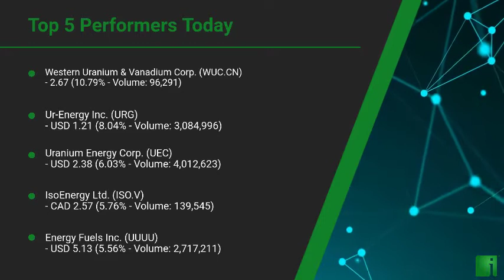InvestorChannel's Uranium Watchlist Update for Friday, August, 27, 2021, 16:00 EST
Watchlist Companies:
- Western Uranium & Vanadium Corp. (WUC.CN)  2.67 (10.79%)\n- Ur-Energy Inc. (URG) USD 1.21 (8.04%)\n- Uranium Energy Corp. (UEC) USD 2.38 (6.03%)\n- IsoEnergy Ltd. (ISO.V) CAD 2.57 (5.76%)\n- Energy Fuels Inc. (UUUU) USD 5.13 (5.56%)\n- NexGen Energy Ltd. (NXE) USD 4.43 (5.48%)\n- Fission 3.0 Corp. (FUU.V) CAD 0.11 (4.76%)\n- Mega Uranium Ltd. (MGA.TO) CAD 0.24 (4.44%)\n- GoviEx Uranium Inc. (GXU.V) CAD 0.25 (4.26%)\n- Anfield Energy Inc. (AEC.V) CAD 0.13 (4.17%)\n- Denison Mines Corp. (DNN) USD 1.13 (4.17%)\n- Forsys Metals Corp. (FSY.TO) CAD 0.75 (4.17%)\n- UEX Corporation (UEX.TO) CAD 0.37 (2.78%)\n- Fission Uranium Corp. (FCU.TO) CAD 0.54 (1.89%)\n- Forum Energy Metals Corp. (FMC.V) CAD 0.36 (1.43%)\n- Global Atomic Corporation (GLO.TO) CAD 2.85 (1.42%)\n- Laramide Resources Ltd. (LAM.AX) AUD 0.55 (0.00%)\n- CanAlaska Uranium Ltd. (CVV.V) CAD 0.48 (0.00%)\n- Appia Energy Corp. (API.CN)  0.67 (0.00%)\n- ALX Resources Corp. (AL.V) CAD 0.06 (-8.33%)\n